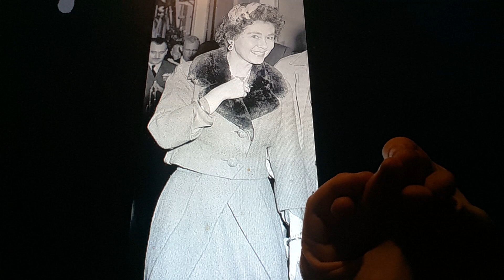Horacio the handsnake - Queen Frederica of Hanover